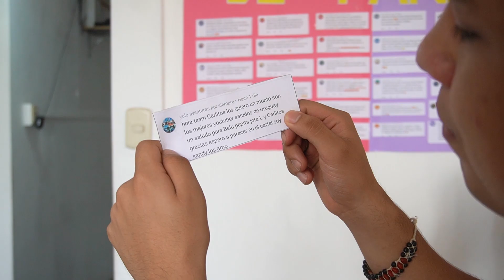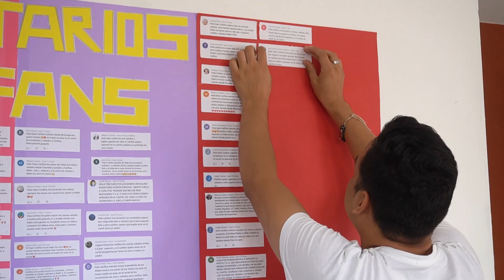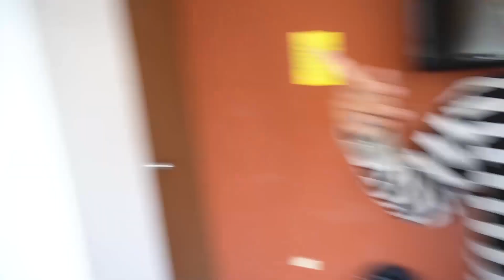¡EL PIRATA ASESINO SE LLEVA A LA SIRENA! *el PAYASO de @AlejoIgoa la tiene SECUESTRADA*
Hola TeamCarlitos, El pirata asesino vuelve a nuestra casa por que dice que lo estamos mintiendo, encontró a la sirena y lo secuestra!!